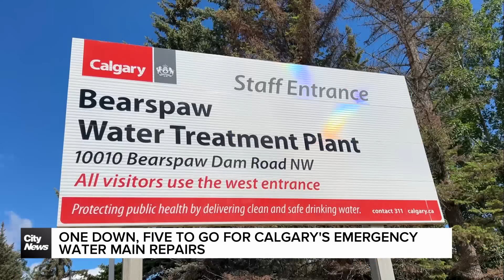One down, five to go for Calgary's emergency water main repairs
One down, five to go. Repairs to Calgary’s water main system continue, and Phoenix Phillips looks at what to expect and why the entire line is not being replaced.